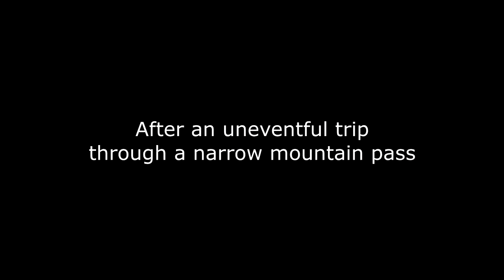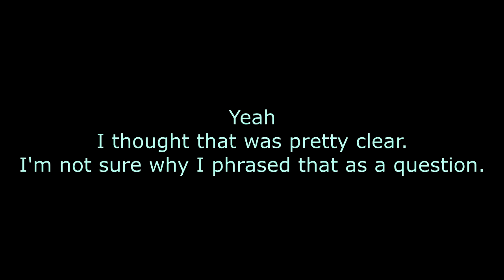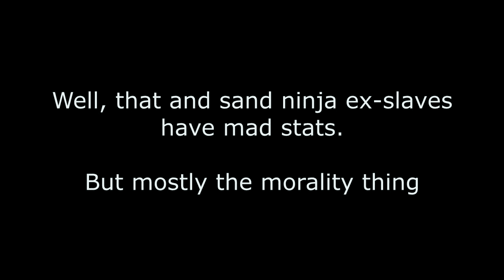Voltar Plays Kenshi #2 No City For Ex Slaves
Crunch and the sand ninja are being chased by slavers and the law in this episode. We're checking out prerelease games to see if there's a series in them.